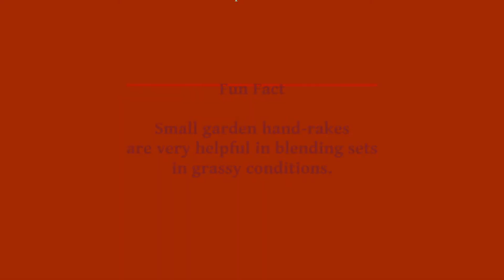Lone Star Trapping, Ep. #13. End of the Season pics.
Season total:  23 coyotes, 7 bobcats, 2 grey fox, 1 badger, assorted coons & skunks.
Deus benedicat tibi

Strained Chains Trapline Modifications
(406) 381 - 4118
Facebook @Strained Chains Trapline Modifications

Predator Potion
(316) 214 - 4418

Harris Centerfire NDZ Traps
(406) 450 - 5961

Duke Traps (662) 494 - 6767

Young Bait & Lure Co. (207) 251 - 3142

Schadey Creek Lures or Predator Perfect (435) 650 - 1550

Southern Snares & Supply
or Sleepy Creek Traps